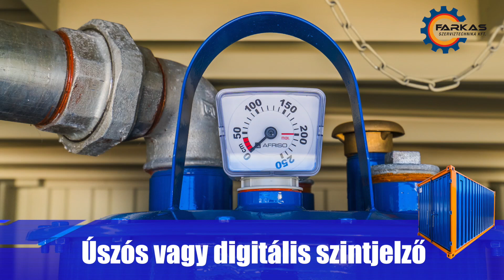KONTÉNERKUTAK A FARKAS SZERVIZTECHNIKA Kft. kinálatában.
Acél gázolaj tartályok 3000, 5000, 7000, 9000, 12000, 15000, 20000, 25000 és 30000 literes tároló kapacitással és nagy teljesítményű kiadagoló rendszerekkel zárt acél konténerbe építve, ahol a 100%-os kármentő funkciót is a konténerbe épített belső határoló látja el.
Teljes zárhatóság, időjárás és külső behatolás elleni védelem, biztonságos tárolás!
A tartályok front töltéssel, 3”-os VK80 Elaflex szabványos csatlakozóval, dómnyílással és szellőztető idomokkal, továbbá 8 m nyomótömlővel és automata töltőpisztollyal szereltek. Igény szerint úszós, vagy digitális hidrosztatikus szintjelzővel (OCIO) szerelve.
Példa: 9000 literes konténerkút, 15 lábas konténerben:
- Külmérete: Hossz: 4550 mm, Szélesség: 2438mm, Magasság: 2591 mm.
- Súlya: Kb. 2.500 kg.
- Engedélyeztethető, minőségi tanúsítvánnyal és nyomáspróbával rendelkezik.
- A tartály tetején 400 mm-es dómnyílás.
- Front betöltő csonk, magyar szabvány szerint; 3”-os VK80 ELAFLEX csatlakozás., egyedülálló 3” visszacsapó szeleppel, ami minimalizálja a feltöltés utáni folyadék visszaáramlást.
- Mechanikus túltöltés gátló, a tartályűrméret 90%-ig.
- Minimum szintjelző, vészkapcsoló, a le-levegősödés ellen védi a rendszert, nem engedi az esetleges szennyeződések kitankolását.
- 10 µ szenny és vízleválasztó szűrő ajándék tartalékszűrővel
- 8 méter nyomótömlő (10 m opció).
- automata pisztoly.
- Kiadagolók: igény szerint.
FOLYADÉKSZINT-MÉRŐ OPCIÓK:
              Úszós analóg    Digitális hidrosztatikus (OCIO)
FARKAS TANK SYSTEM TANKOLÓAUTOMATÁVAL.
FTS SZINTJELZŐVEL